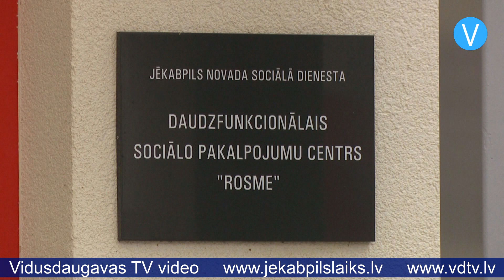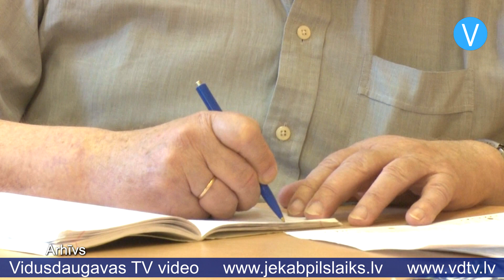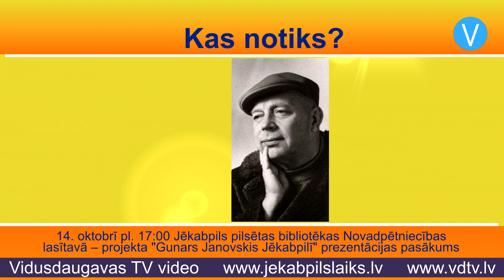Jēkabpils laiks 12.10.2021.